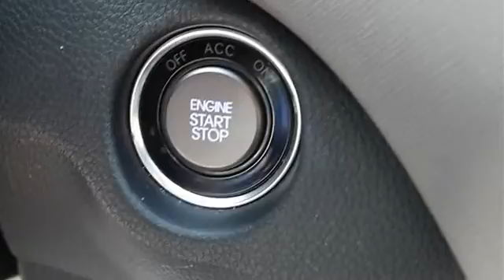2013 Hyundai Santa Fe - Cherokee Chrysler Dodge Jeep - Canton, GA 30114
200 Liberty Blvd.

For Sale: 2013 Hyundai Santa Fe
VIN: 5XYZU3LB7DG008560
Engine: Gas I4 2.4L/144
Drivetrain: FWD
Transmission: Automatic
Mileage: 18,993
Color: Mineral Gray (exterior)  (interior)

Features:
Two Thousand Thirteen Hyundai Santa Fe Sport Utility. This vehicle features the following equipment: Automatic, Gas I4 2.4L/144, Front Wheel Drive, Front Wheel Drive, Power Steering, 4-Wheel Disc Brakes, Aluminum Wheels, Rear Spoiler, Power Mirror(s), Privacy Glass, A M/FM Stereo, CD Player, Satellite Radio, MP3 Player, Auxiliary Audio Input